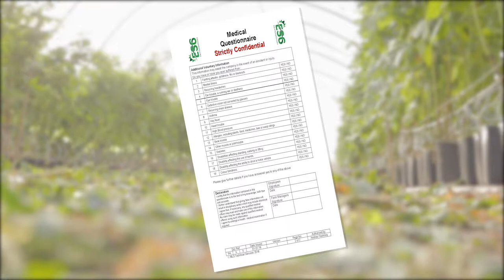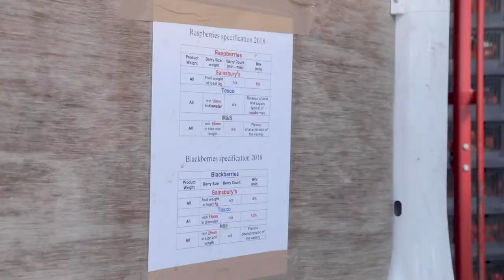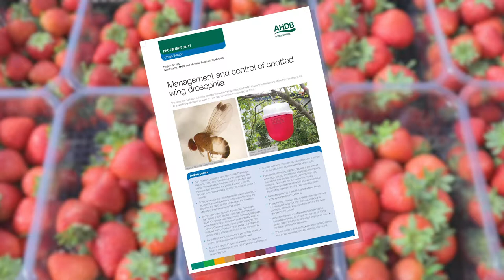Lithuanian | Champion Soft Fruit Picker Training Video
An induction video for seasonal fruit workers, helping to get the best from your workforce. The champion picker technique could help to increase labour speed and productivity by up to 25%.

Lithuanian version.

Subtitled versions also available in:
Bulgarian
Latvian
Polish
Romanian
Russian
Ukranian